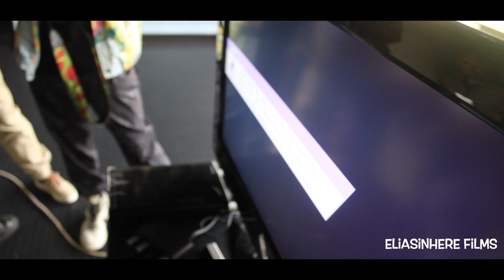Kyle Super Tour ATL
Eli (Eliasinhere) performing with Kyle at his Super Tour ATL concert.
Features Meechie Quan